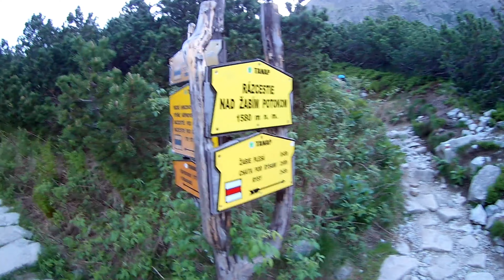Idziemy na "dach Polski" - wędrówka na Rysy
Próba wejścia na Rysy od strony słowackiej.

Wybaczcie, że po drodze kilkukrotnie mylnie wskazuję cel naszej wędrówki, ale ta trasa ma to do siebie, że Rysy odsłaniają się na niej bardzo późno :)